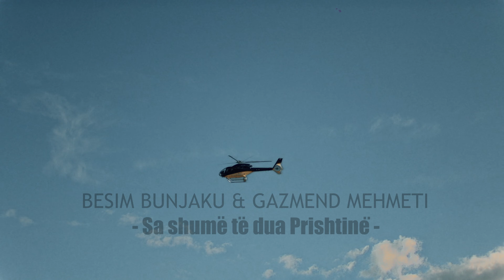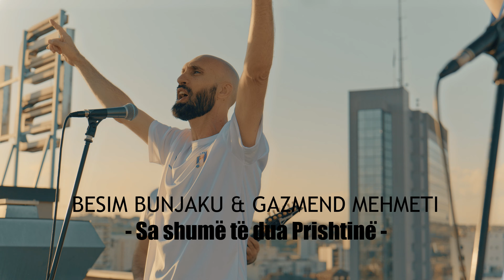Besim Bunjaku & Gazmend Mehmeti - Sa shume te dua Prishtine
Producer : Besim Bunjaku
Teksti & Muzika : Besim Bunjaku
Aranzhmani : Besim Bunjaku
Orkestrimi : Ermal Krasniqi
Gitare : Astrit Stafai
Fyell : Gent Hoxha
Regjia : Shkëlqim Bunjaku
Video : VideoArt Media